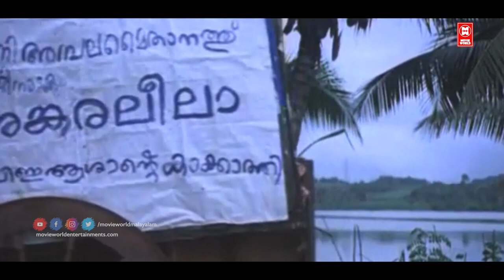ചെല്ലമ്മാ ഈ മീൻ നല്ല പുളിയിട്ട് കറി വെച്ച് തരുമോ ! Kallichellamma Movie scenes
Welcome  to Movie World Black & White Movies You Tube Channel

|| ANTI-PIRACY WARNING ||

*COPYRIGHT PROTECTED*